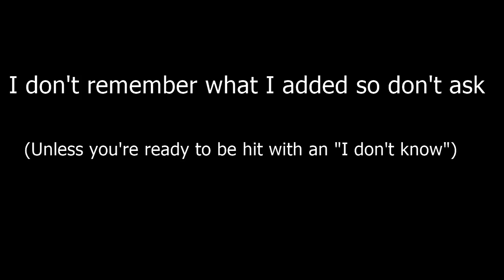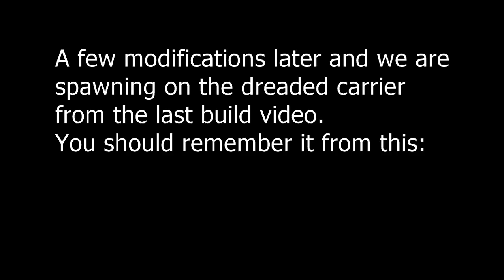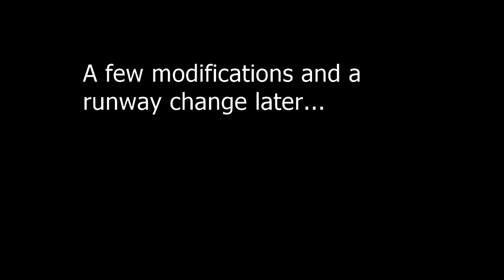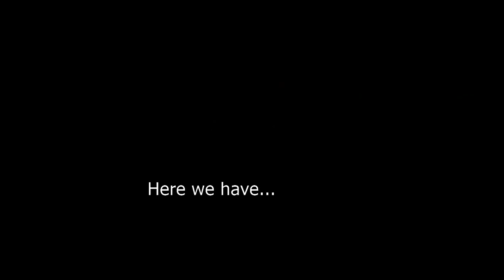KSP Historical Builds A-3 (A3D) Skywarrior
Greetings Dwellers of the internet! My name is TechNiVolt and today, we build a whale. Well, I build it and from the title it is the A-3 or A3D Skywarrior. And thanks to Pielord177 for helping with the music.

"Victory "
Joey Laybourn